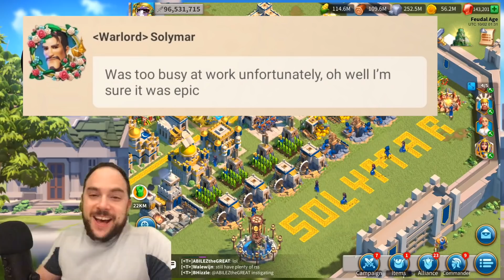Solymar's [brief] Response to Getting $200,000 Worth of Troops Zero'd, Edward x60 spins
We got a brief response from Solymar, who lost $200,000 worth of troops in Rise of Kingdoms (ROK) after being zerod completely at the end of KvK season 2.

Cheers,
-Chisgule